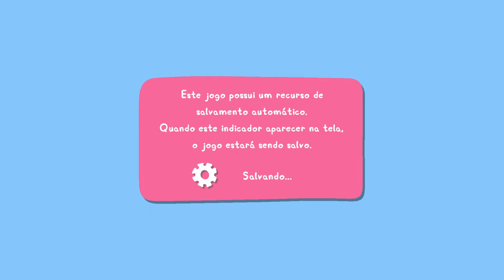My Friend Peppa Pig - início de Gameplay Dublado em PTBR !!!!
Entre numa aventura superdivertida com Peppa Pig. Crie seu estilo, conheça seus personagens favoritos e jogue no mundo da Peppa, como no programa de TV!

Data de lançamento inicial: 22 de outubro de 2021
Estúdio: Outright Games
Desenvolvedor: Petoons Studio
Plataformas: Nintendo Switch, PlayStation 4, Xbox One, Pc
Gêneros: Jogo eletrônico de aventura, Adventure

MÍNIMOS:
SO: Windows 7/8/10
Processador: Intel Core 2 Quad Q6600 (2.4 GHz) or AMD equivalent
Memória: 4 GB de RAM
Placa de vídeo: Gefoforce GT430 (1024 MB)
DirectX: Versão 11
Armazenamento: 5 GB de espaço disponível
Placa de som: DirectX Compatible
Outras observações: Windows Vista and DirectX® 9.0b and below not supported

RECOMENDADOS:
SO: Windows 10
Processador: Intel i5 7400 or AMD equivalent
Placa de vídeo: Radeon HD 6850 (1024 MB)
DirectX: Versão 11
Armazenamento: 8 GB de espaço disponível